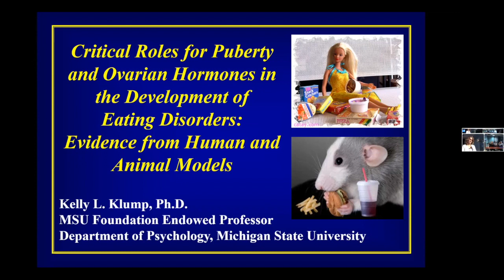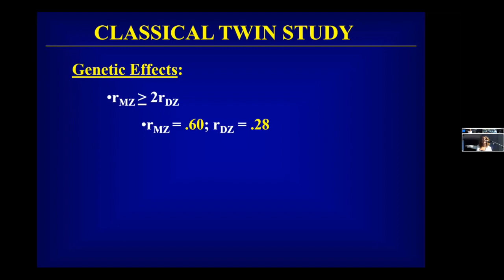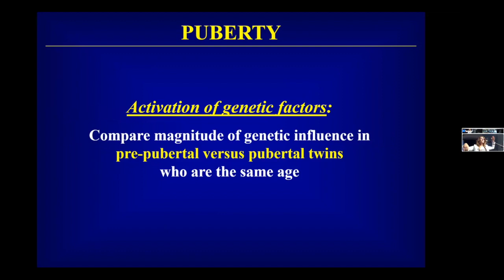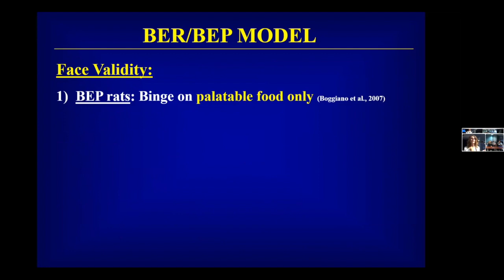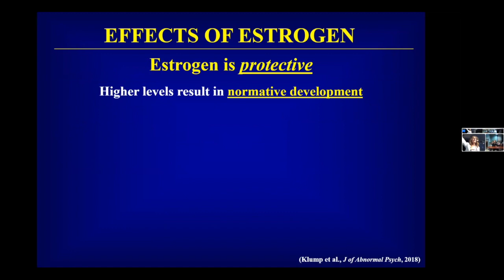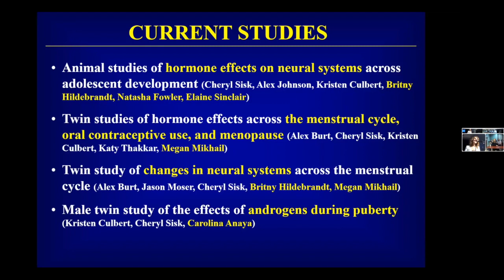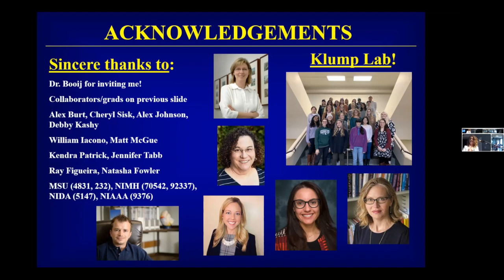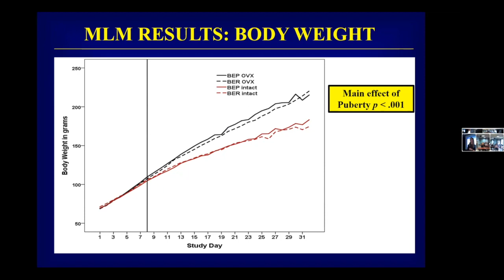Critical roles for puberty and ovarian hormones in the development of eating disorders - Kelly Klump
Kelly L. Klump is an MSU Foundation Endowed Professor in the Department of Psychology at Michigan State University.  Her research focuses on genetic and biological risk factors for eating disorders using both human and animal models. Dr. Klump has published over 285 papers and has received a number of NIH grants to support her work. She has been honored with several awards including the David Shakow Award for Early Career Contributions to Clinical Psychology from the American Psychological Association and the Leadership Award in Research from the Academy for Eating Disorders. Dr. Klump was the 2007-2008 President of the Academy for Eating Disorders, the largest international professional organization dedicated to the treatment, research, and prevention of eating disorders.